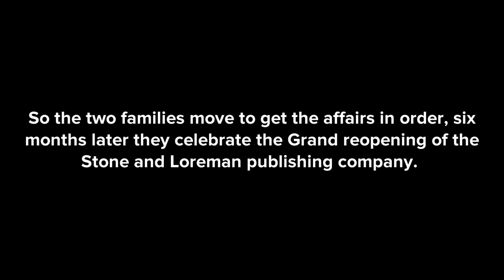Star Crossed Ep 79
We are at the very end of the Brendleton play. Join us in the very last moments of the Roman and Jewels Story.